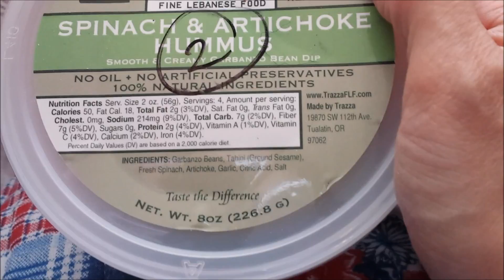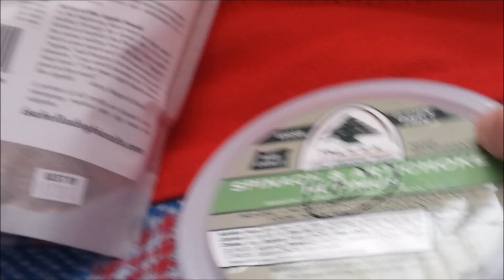ADOPTING A DOG : Bonnie comes home!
Hi friends!  I adopted a dog!  Bonnie is transitioning well to city life.